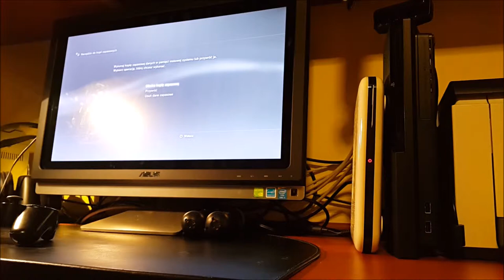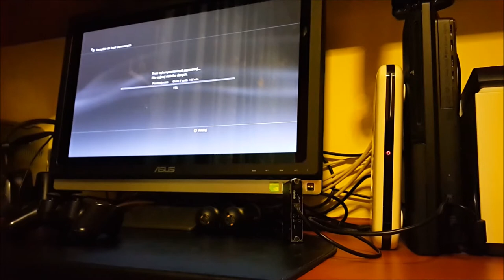Backup danych na konsoli PS3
Film przedstawia jak wykonać backup danych na konsoli PlayStation3. Do przeprowadzenia tej operacji wymagane jest posiadanie dodatkowego dysku, lub pendrive o odpowiedniej pojemności, zależnej od ilości danych nagranych na dysk.
Zachęcam również do zasubskrybowania mojego kanału, gdzie już wkrótce ukaże się poradnik jak samodzielnie wymienić dysk w PlayStation 3 Slim, oraz jak ponownie zainstalować na nim system, a następnie przywrócić dane.
Serdecznie zapraszam!

W filmie wykorzystano muzykę Hungaria Latche Swift.